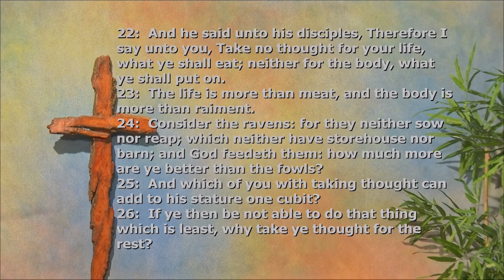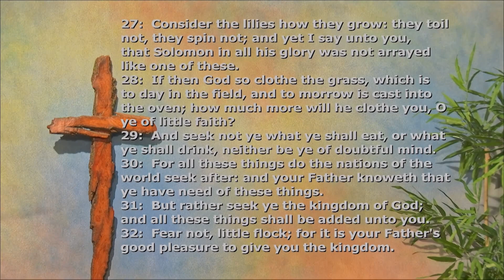God’s Little Flock - Luke 12:22-32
Is God’s little flock favored? Is God’s little flock safe? Is God’s little flock a purchased possession?

Pastor Salem preaches a sermon titled, "God’s Little Flock" and expounds upon Luke 12:22-32.